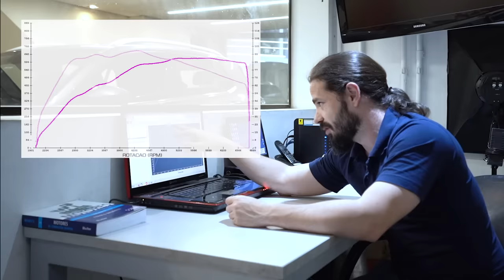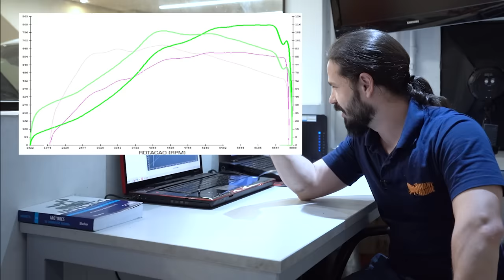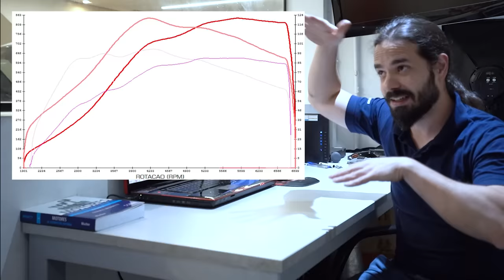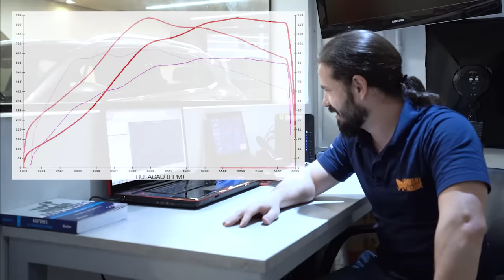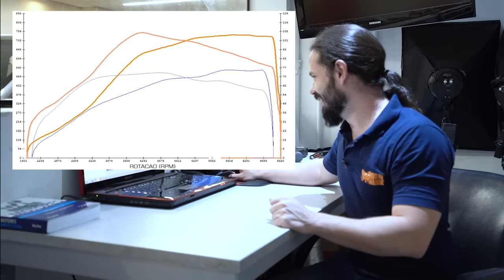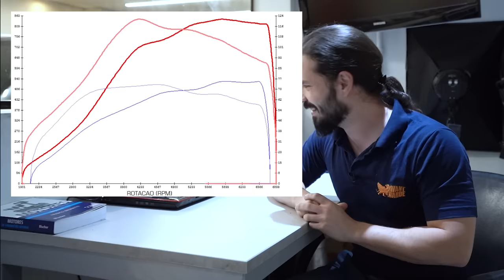Aumentamos as TURBINAS do novo Audi RS6 C8 e isso aconteceu - AvantGarde Performance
00:00 Intro
03:27 Intake
06:41 Turbinas
09:46 Escapamento
14:47 Dinamometro
15:09 Resultados
25:14 Teste na rua